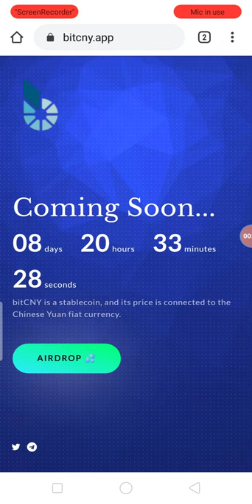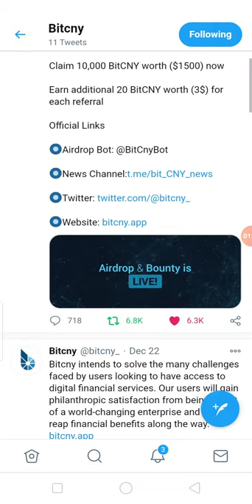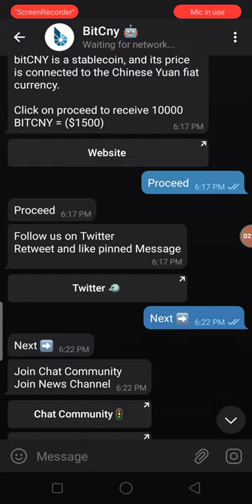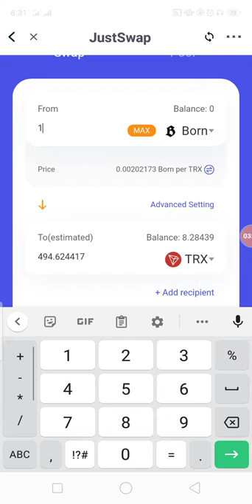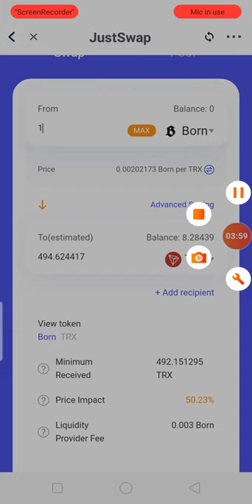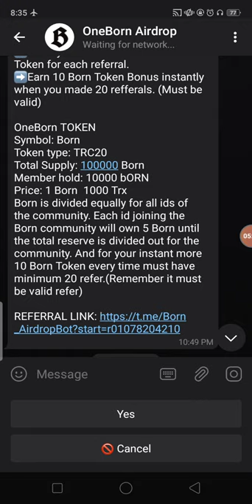AirDrop Earn UpTo 1500$ BITCNY & 5 BORN Just Swap Listed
AirDrop Earn UpTo 1500$ BITCNY & 5 BORN Just Swap Listed Tokens
Assalamualaikum